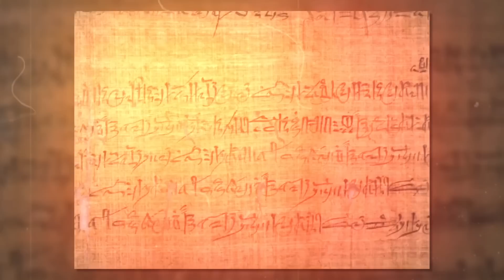التحف المصرية التي لا يستطيع العلماء تفسيرها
طوال فترة وجودها، تراكمت على أرض الأهرامات والفراعنة العديد من الألغاز. على الرغم من إجراء الحفريات باستمرار في مصر إلا أن العديد من الاكتشافات والآثار تثير أسئلة أكثر مما تقدم إجابات. هذه إنفينيتي، واليوم ستتعرفون على الآثار في مصر التي لا يزال العلماء لا يستطيعون شرحها! لنبدأ...